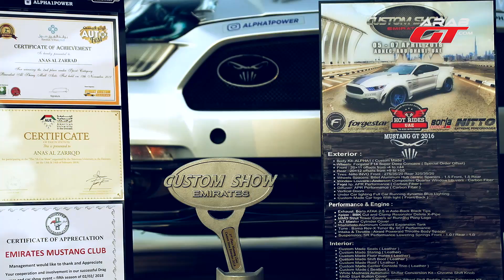أنس الزراد - الامارات - مسابقة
الحلقة الرابعة من تحدي فرسان الموستانج – Mustang Knights ستكون مع أنس الزراد سوري مقيم في الامارات العربية المتحدة يبلغ من العمر 30 عاماً .